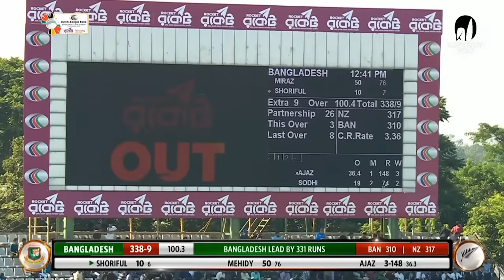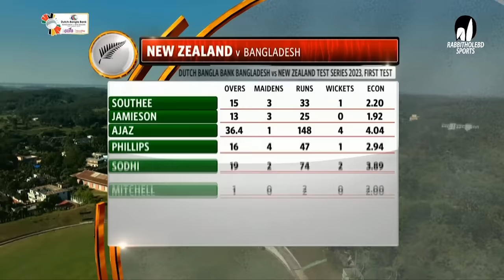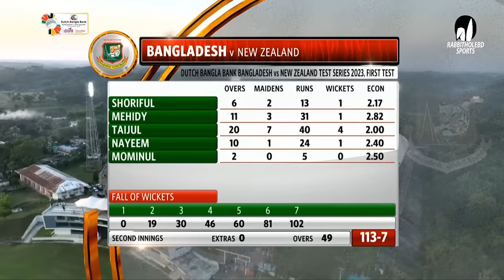Bangladesh vs New Zealand Highlights | 1st Test | Day 4 | New Zealand Tour of Bangladesh 2023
Series: New Zealand tour of Bangladesh 2023
2 Tests , 3 ODIs . Sep 21 - Dec 10